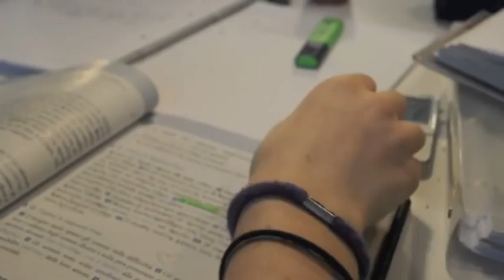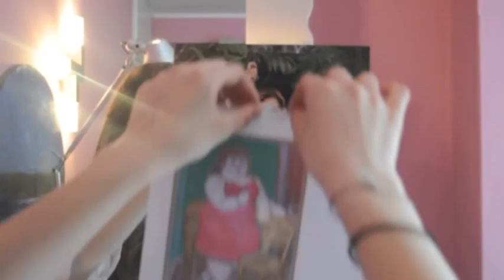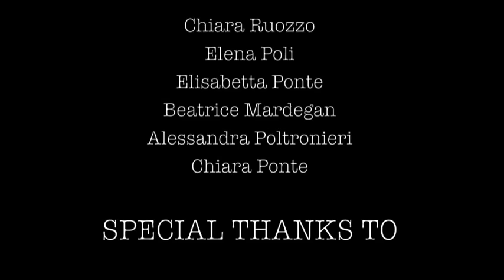Story of a paint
did for the 'kunst movienale 2012' (Berlin)

topic: the art of living